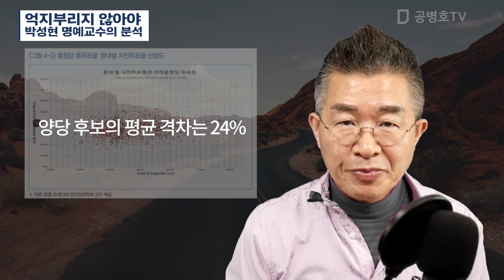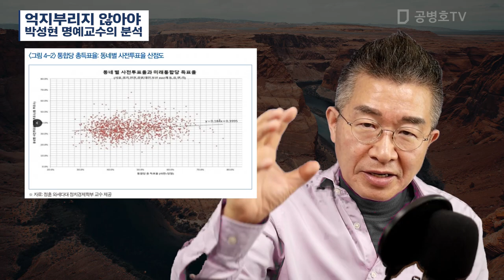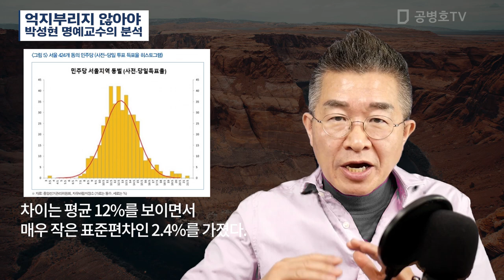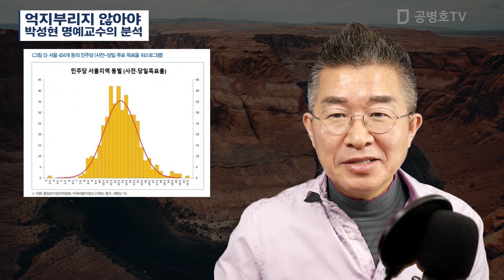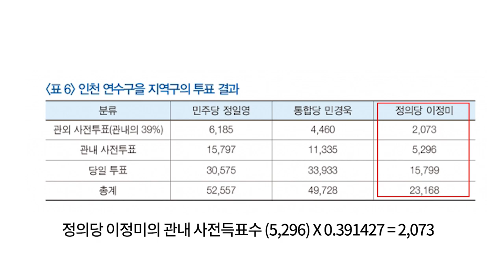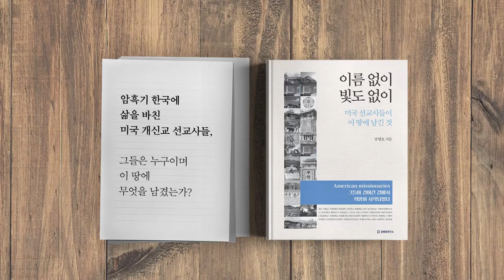억지부리지 않아야 / 박성현 명예교수의 분석 [공병호TV]